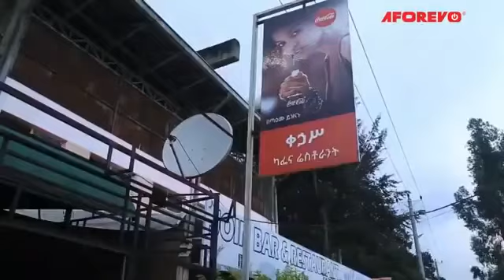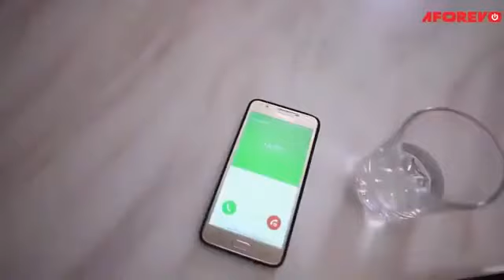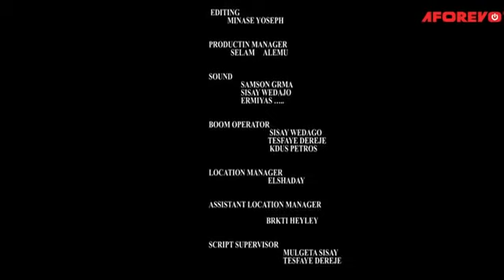ለበቀል አዲስ አማርኛ ፊልም- LEBEKEL NEW ETHIOPIAN MOVIES